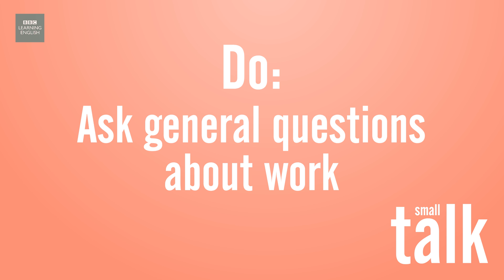Subjects to avoid in British small talk: Salary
Welcome to our small series called Small Talk. This series was Inspired by requests from some of our users. Small Talk looks at the topics you shouldn't talk about when you engage in small talk. You will also discover some of the topics you can talk about and see small talk in action.

SMALL TALK: polite, informal conversations that often happen at social events

MONDAY: The English We Speak
TUESDAY: News Review
TUESDAY: English At Work
WEDNESDAY: LingoHack
THURSDAY: 6 Minute English